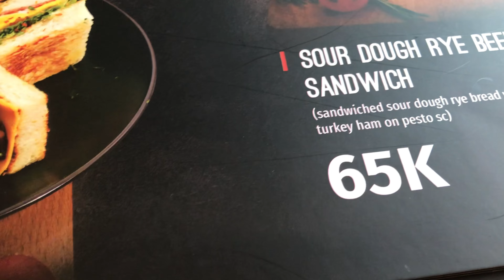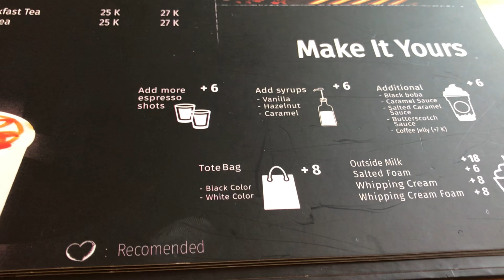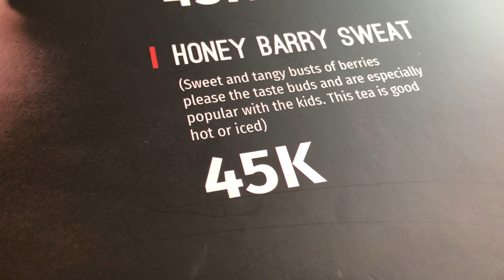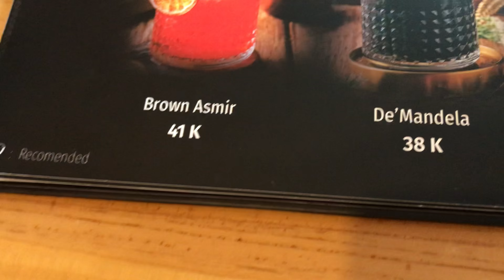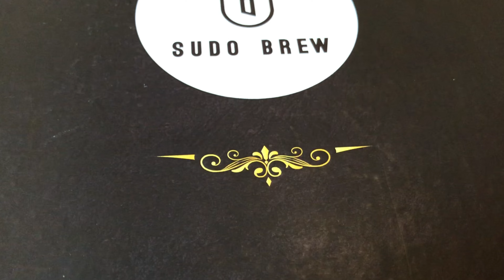SUDO BREW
sudo brew bekasi galaxy bekasi